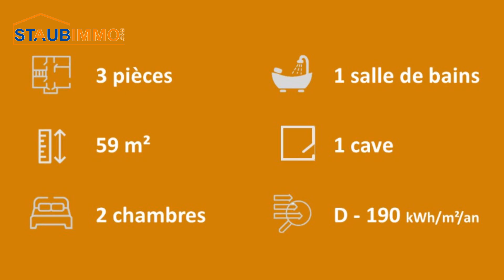Achat Appartement de 59 m² à Saint-Louis - réf.9134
Saint-Louis, ville dynamique et attrayante, idéalement située à proximité de la frontière suisse et allemande, elle bénéficie d'une excellente accessibilité grâce à ses axes autoroutiers, sa gare et son aéroport international.

Au cœur du centre ville, découvrez cet appartement 3 pièces de 59 m² comprenant une entrée, un salon séjour, une cuisine ouverte aménagée et équipée, 2 chambres à coucher, une salle de bains équipée et un wc séparé.

Ce logement est composé également d'une cave.

    Bien en copropriété : 101 lots dont 48 lots d'habitation.
    Charges courantes :  2 697 € /an.

2 agences à votre service STAUB IMMOBILIER 68300 SAINT-LOUIS et 68870 BARTENHEIM